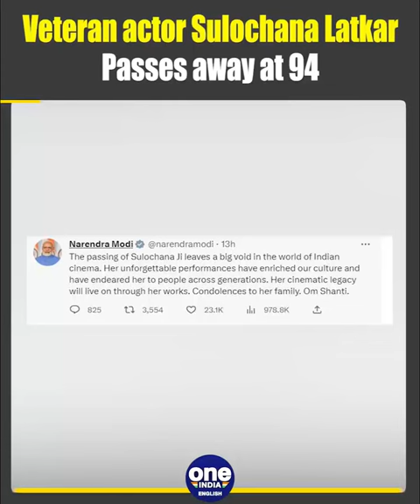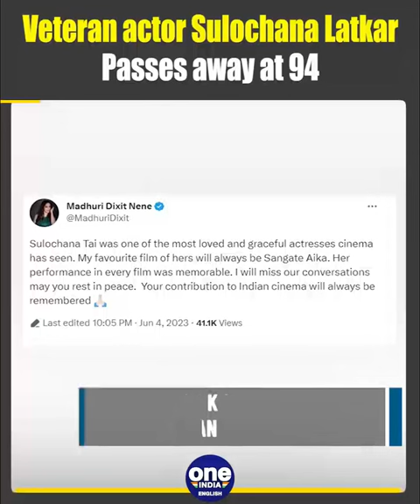Sulochana Latkar passes away at 94, PM Modi & other celebs pay tribute | Oneindia News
Veteran actor and one of Bollywood's favourite 'moms', Sulochana Latkar has passed away. She was 94 years old. Sulochana was known for her work in more than 200 Hindi films and many Marathi titles as well. She was a recipient of the civilian honour of Padma Shri.